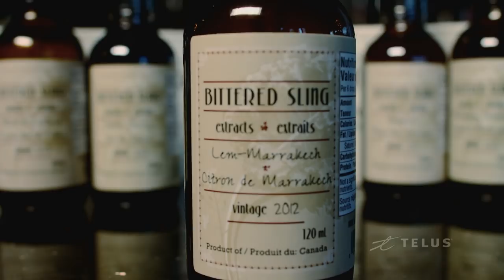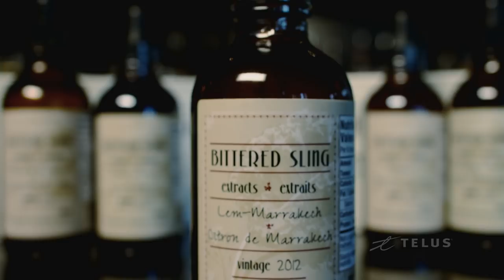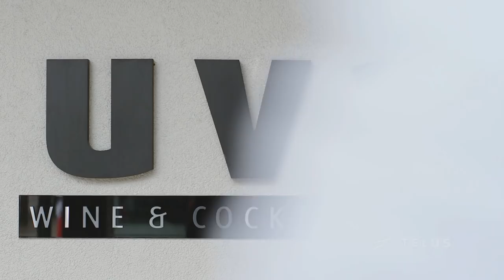The Secret to a Great Cocktail: Bittered Sling Extracts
We catch up with Lauren Mote, co-creator of the award winning line of  Bittered Sling Extracts.

What local gem do you think deserves to be recognized? Tell us about it!